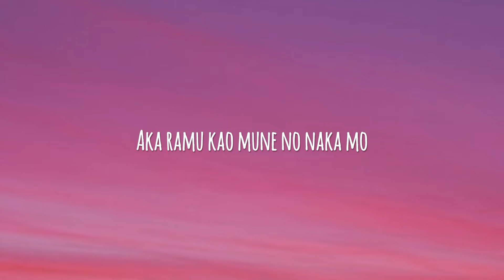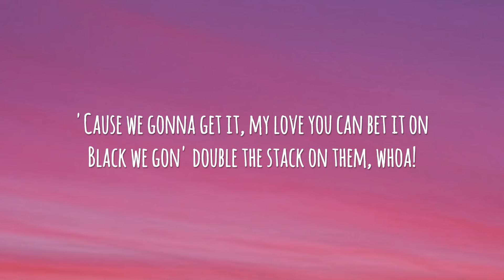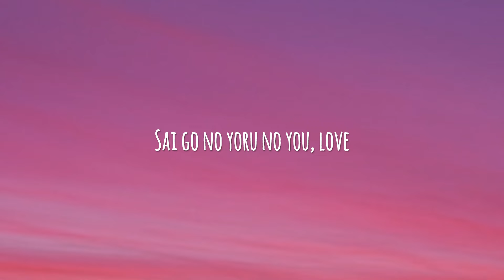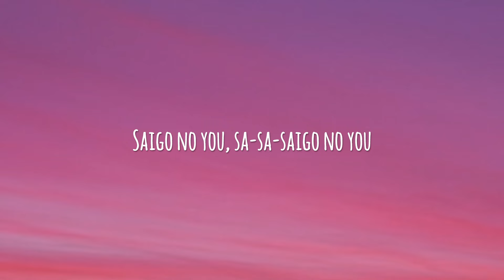BLACKPINK - As If It’s Your Last (Japanese Version) (lyrics)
Artist: BLACKPINK (ブラックピンク)
Song: As If It’s Your Last
Album: BLACKPINK, BLACKPINK In Your Area
Released: August 30, 2017
Genre: House, reggae, moombahton, synth pop, pop
Language: English, Japanese

(Little bit of that)
(Little bit of this)
(Gimme, gimme, gimme)
(Gimme little bit of that)

Anata shika mie nai (gimme little bit of this)
Doki doki sichau wa
Aka ramu kao mune no naka mo
Omoi doori ni ika naino (gimme little bit of that)

Hito nigiri no suna (gimme little bit of this)
No you marude anata wa
Tegowai hodo hikareru motto
Omoi doori ni ika naino

Watashi no toiki o kanjite hosii
Mitsu mete itemo missing you
Dakara won't you set me free? (free, free, free)

Baby, motto gyutto tsuyoku zutto
Daki shimete nanimo ira naino
Sunao ni ima kiss o
Site hosii saigo no ai no you

Saigo no you, sa-sa-saigo no you
Sai go no yoru no you, love
Ashita ga konai you, love

Uh, Imma fall in love baby
You gon' finna catch me
Uh, give you all of this baby
Call me pretty and nasty
'Cause we gonna get it
My love you can bet it on
Black we gon' double
The stack on them, whoa!
I be the Bonnie and you be my Clyde
We ride or die, Xs and Os

Jikan ga sugi temo
Aseru ima dani
Anata ga subeteyo missing you

Kara hajimeru wa
Kesshite ushiro furimuka nai wa
Watashi no subete o uketome te yo
Dare ni mo jama sase nai wa

BLACKPINK in your area (BLACKPINK in your area)